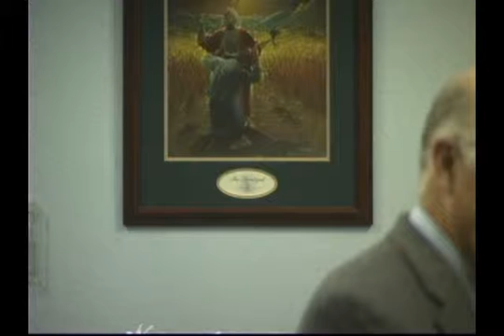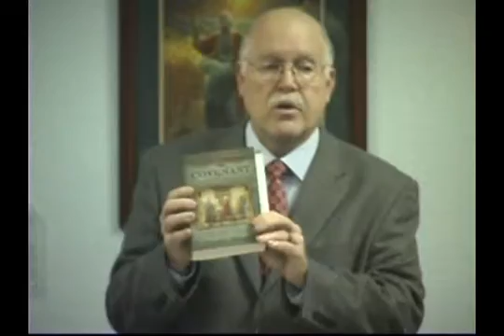Barley, Dave DVD 128 Mystery of the Covenant Part 24